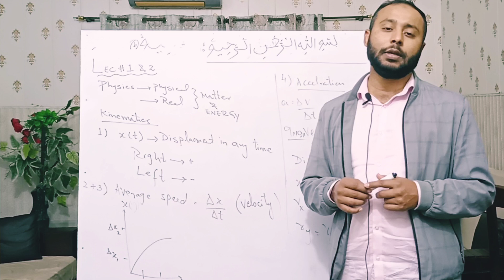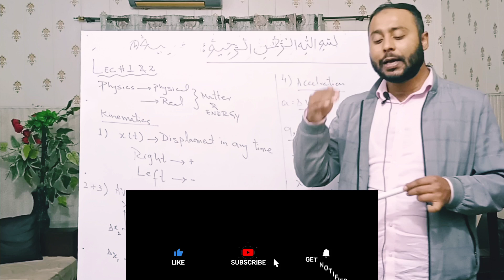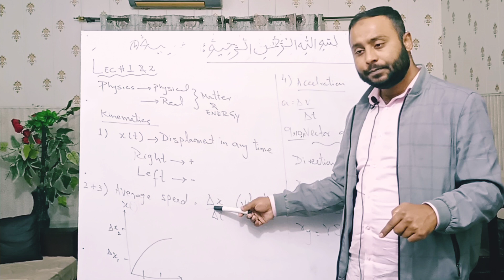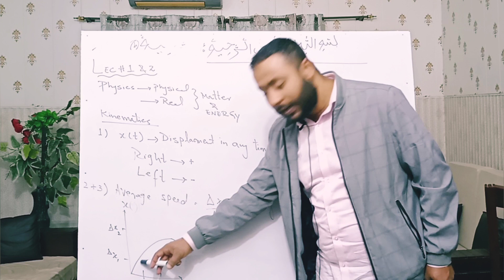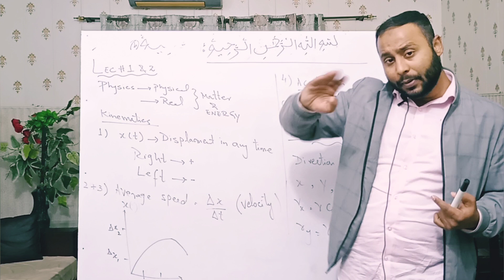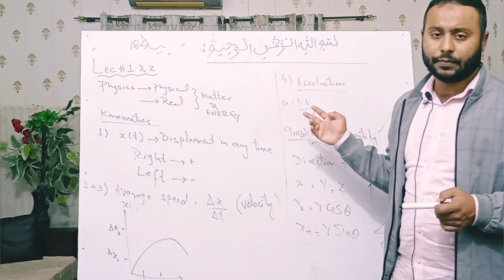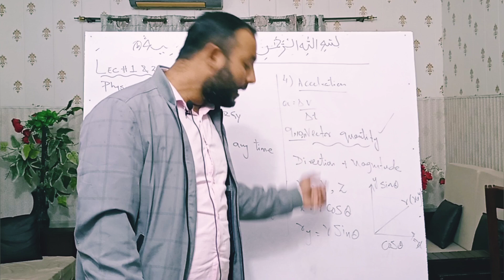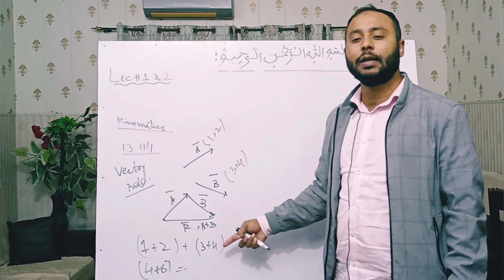Phy 101 Lecture 1 & 2 | Midterm Lecture | With Very Easy Explanation | Short Lectures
Phy 101 Lecture 32 & All Other Lctures For Final Term Will Be Uploaded on This Channle. Must Watch these Lectures For Final term . All Of Topics On Your Finger Tips After Watching these Lectures.

Final term . All Of Topics On Your Finger Tips After Watching these Lectures.

phy101short lecture32
phy101 31
phy101shortlectures 32
phy101finaltermpreparation
phy101lectures
lectures
best lectureofphy101
phy101finaltermpreparation2022
phy 101short lectures
shortlectures 32
phy101lecture24 electric potential
Phy 101 Lecture 32 |Interaction Of Light With Matter | FinalTerm Prepration | Short Lectures